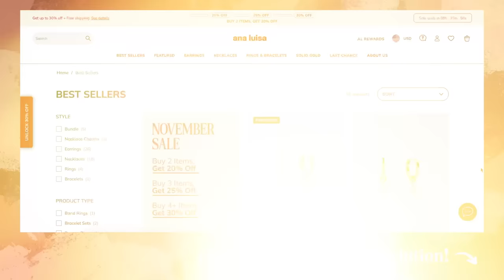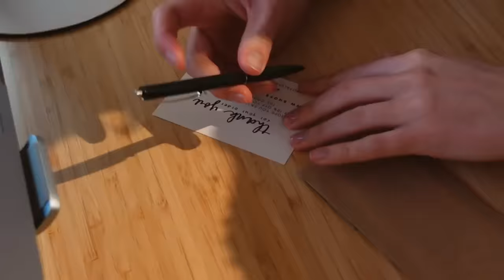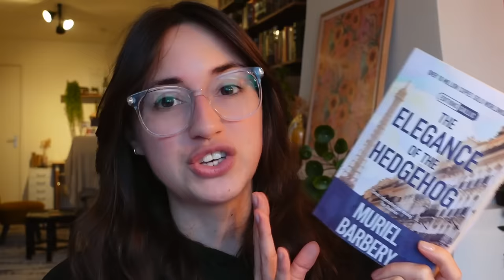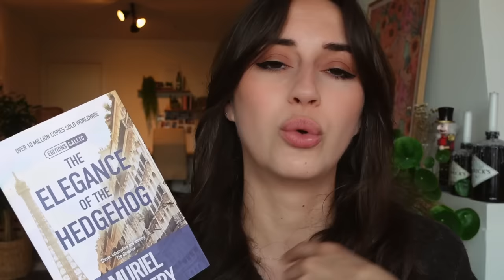new favourite books, ways to relax & quiet autumn evenings 🍁🤎 reading vlog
A cozy week with new favourites, cozy autumn walks & quiet evenings 🍂 Don't wait! Shop high-quality, affordable jewelry for up to 30% while you still can The perfect jewelry gift awaits!

THANK YOU 🖤 Alba H, Emilija, Florencia L, Sara B, Kelly A, Franziska S, Ingrid H, Melanie, Nina C, Shirley C 🖤

☆ mentioned ☆
The books I mentioned* //

- NL - Try out audiobooks and enjoy 30 days for free (cancel anytime) on Storytel!*

- INTERNATIONAL - Try out ebooks and audiobooks and get 60 days for free (cancel anytime) on Scribd!

- NL - Try out thousands of ebooks and podcasts on Podimo! 30 free days (cancel anytime)!*

- Any books purchased through this link helps support my online work, thank you!

Britt Alsemgeest
Postbus 23
2760 AA  ZEVENHUIZEN
THE NETHERLANDS